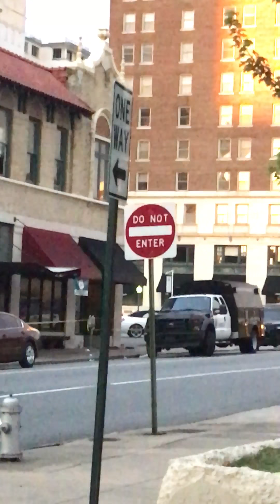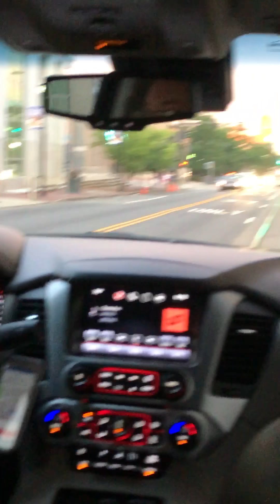Adventures near the Crime Scene in Little Rock